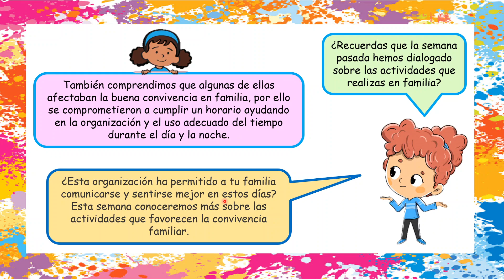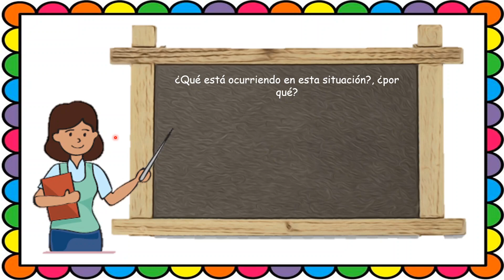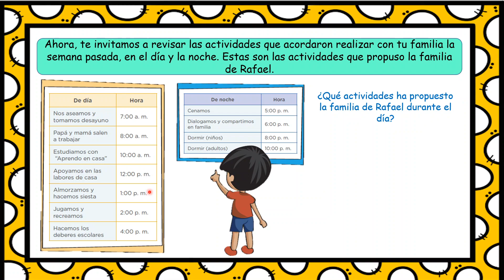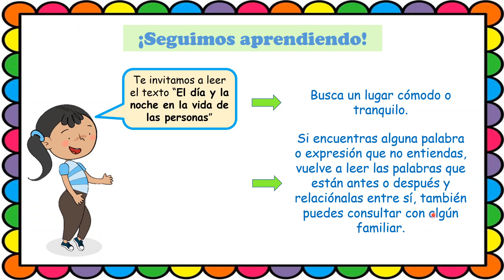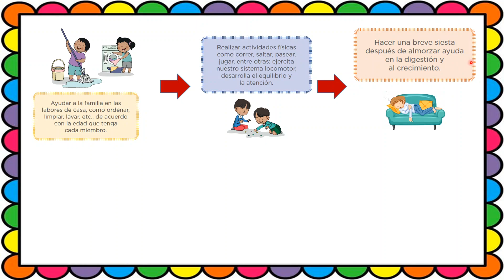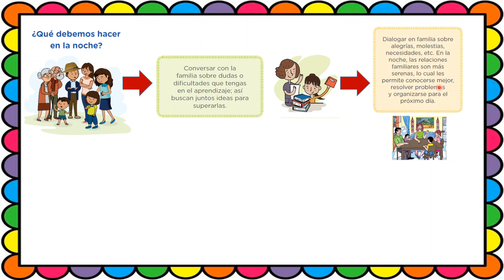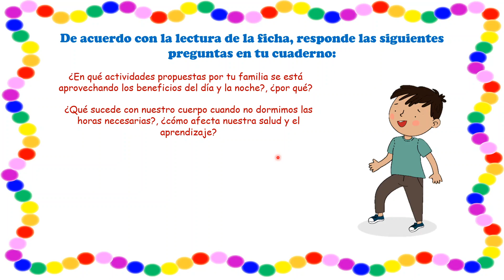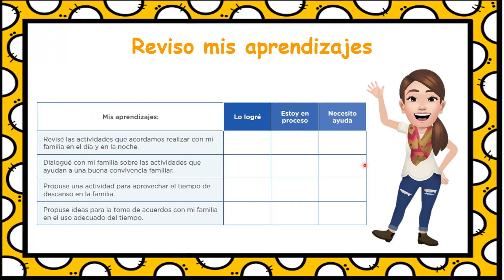¿Cómo influye el día y la noche en la vida de las personas?